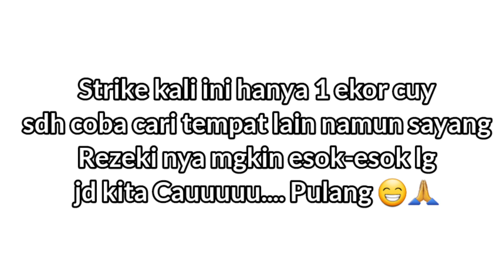STRIKE TOMAN LAGI ‼️ DENGAN LURE YANG HAMPIR DILUPAKAN BANYAK ORANG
Assalamualaikum..wr..wb...
Lure lama tak kalah Pamor Cuy... 😅

Kuy..Tonton... 😊 Salam Satu Hoby 👍..Semoga Terhibur 🙏

Peralatan :
Rod : Custom Sutet
Reel :Daiwa Fuego CT rasio 8.1
Line : Relix Jabrik HS PE.3
Leader : Relix Nusantara 60 lbs
Lure : Jumfrog